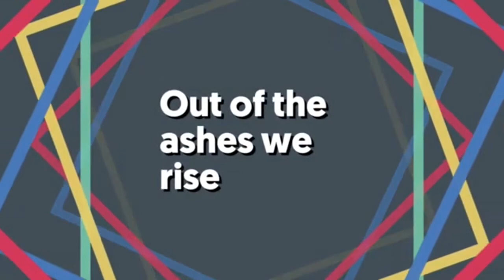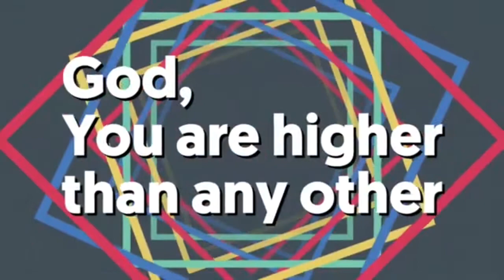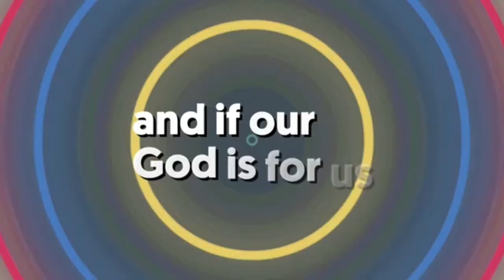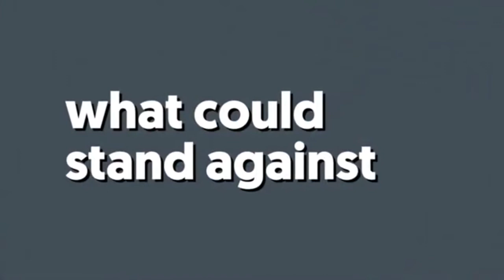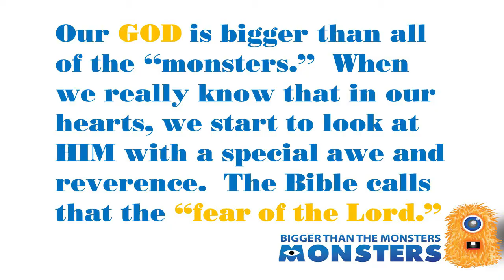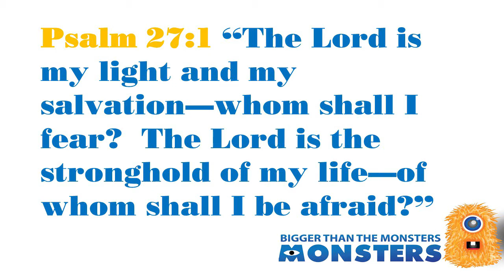Sunday Morning Snippet Monsters Week 4